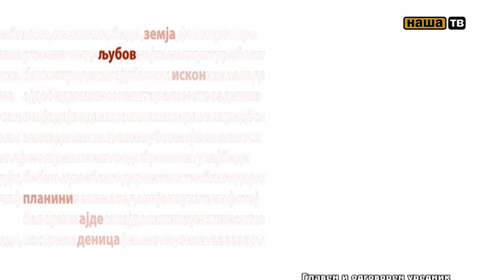SABA NOVOGODISEN HUMANITAREN NASTAN